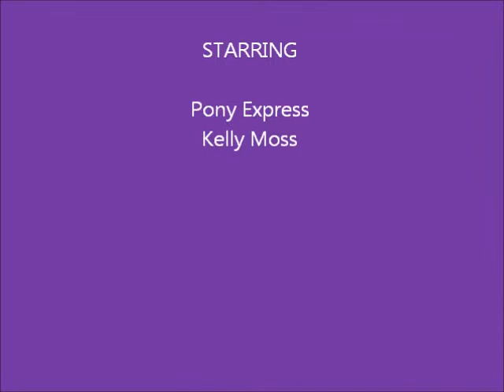Pony Express Racking Champion at London, Kentucky July 7, 2012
Kelly Moss of Edmonton, KY wins the Pony Pleasure Racking Championship at the Laurel London Optimist Club showgrounds. The show was held by the Central Kentucky Racking Horse Association on July 7, 2012. Kelly also won the Trail Pleasure Racking Class at the Russell County Fair Horse show in June of 2012. Pony Express is six years old and is the daughter of Speckyld Sonny. She is in foal to Kentucky Bear, 1995 WGC Speed Racking Champion.